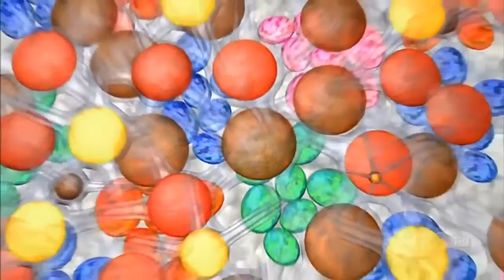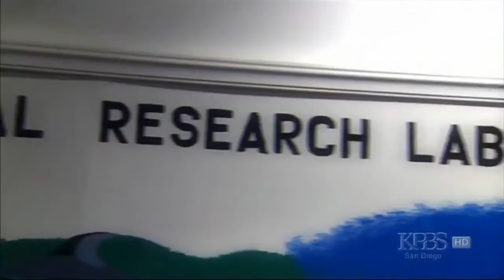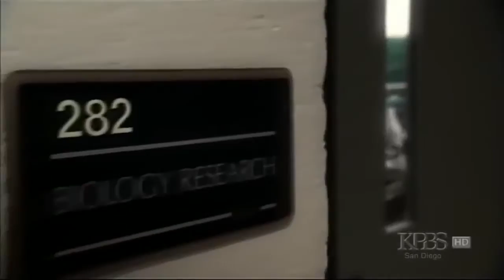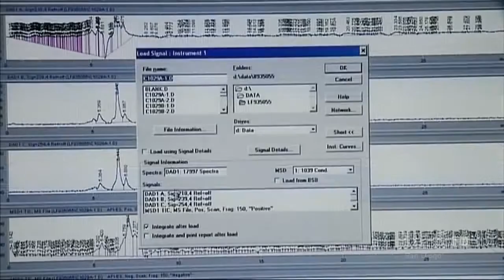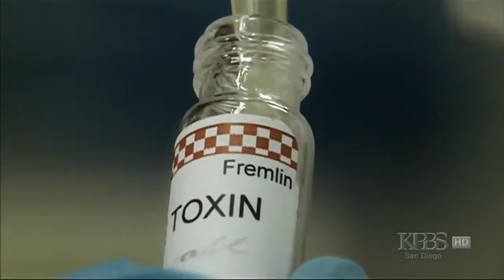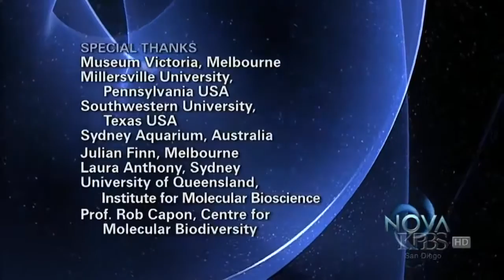Best Documentary Films PBS - Kings of Camouflage HD (Nature Documentary)